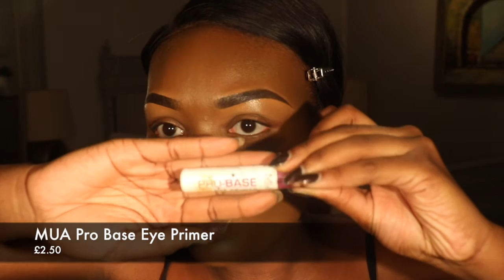How To: Instagram Baddie Inspired Make Up - Dark Skin Edition | With TinashéIrene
Welcome to my Beauty & Lifestyle Channel!

| P R O D U C T | D E T A I L S |

Black Opal True Colour Stick Foundation - Walnut
Black Opal True Colour Stick Foundation - Caramel
Black Opal True Colour Stick Foundation - Carob
Rimmel Glam' Eyes Eye Liner - Black Glamour
Ben Nye Translucent Powder - Topaz
LA Girl Pro Conceal Colour Corrector - Orange
LA Girl Pro Conceal Colour Corrector - Mahogany
MUA Pro Base Eye Primer
FASH 180 Colour Eyeshadow Palette
Technic Get Gorgeous - Bronze
Sleek Blusher - Flushed
Sleek Blush - Coral
Sleek Face Contour Kit - Dark
Bobbi Brown Extremely Mascara - Black
Zoeva Luxe Crease 228
Colour Pop Matte Lipstick - Chilly Chili
Maybelline 24 Make - Up Setting Spray
Sleek Lip Liner - Brown
Zoeva Luxe Crease Petit 231
Bobbi Brown Nude on Nude Palette
Sleek iDivine Eyeshadow Palette
Bourjous Liner Pinceau - Ultra Black
MAC Mineralise Skin Finish - Dark Deep
Elf Powder Brush
Elf Fan Brush
Beauty Blender Sponge

| V I D E O | S P E C S |🎥

Camera: CANON EOS 750D DSLR Camera with EF-S 18-55 mm f/3.5-5.6 IS STM Zoom Lens